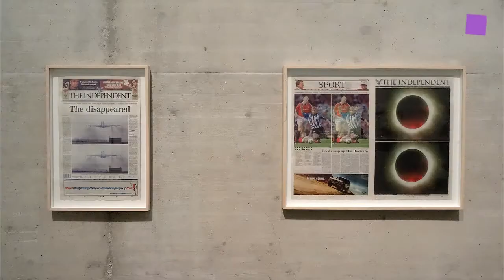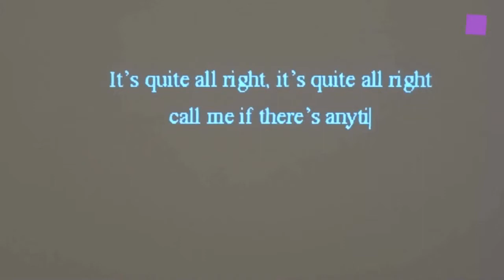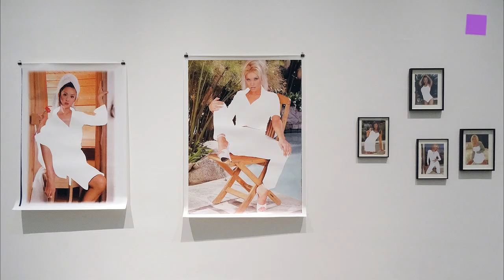theartVIEw - Pierre Bismuth at Kunsthalle Wien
Pierre Bismuth’s solo exhibition at Kunsthalle Wien "The Curator, the Lawyer and the Psychoanalyst" brings together works by the artist from the years 1988 to 2014. Besides smaller works on paper, it present objects as well as audio and video installations. Bismuth opposes the real world, consisting of regulated systems of signs, with another world in which uncertainty and the unknown are dominant. Curator: Luca Lo Pinto. Feb 4th - March 22nd, 2015.

Pierre Bismuths Einzelausstellung "Der Kurator, der Anwalt und der Psychoanalytiker" in der Kunsthalle Wien zeigt Arbeiten des Künstlers aus den Jahren 1988 bis 2014. Neben kleineren Arbeiten auf Papier werden auch Objekte sowie Audio- und Videoinstallationen zu sehen sein. Bismuth setzt der realen Welt, die aus regulierten Zeichensystemen besteht, eine Welt entgegen, in der die Ungewissheit und das Unbekannte dominieren. Kurator: Luca Lo Pinto. 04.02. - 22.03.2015.